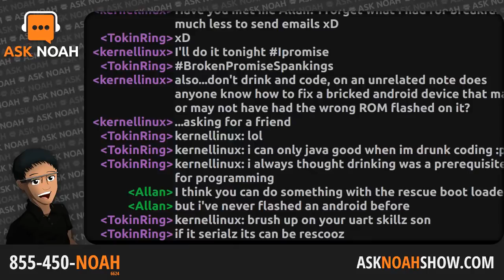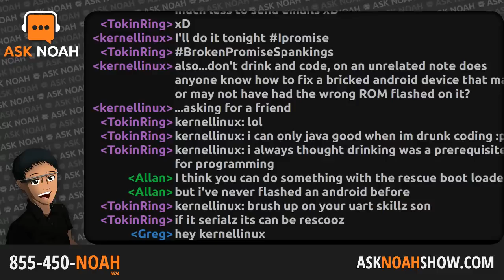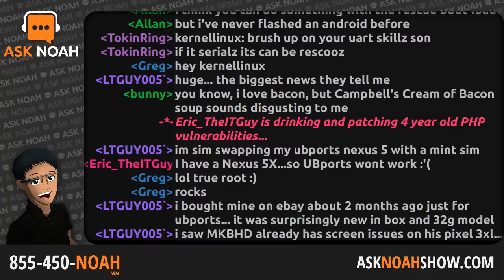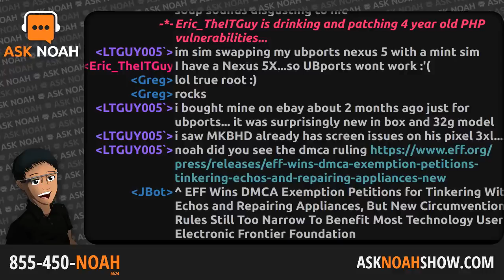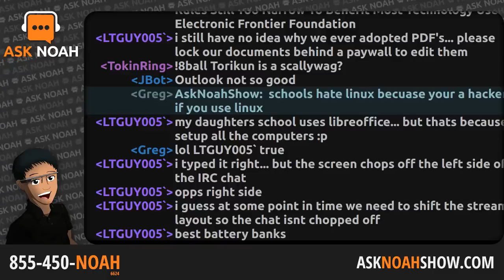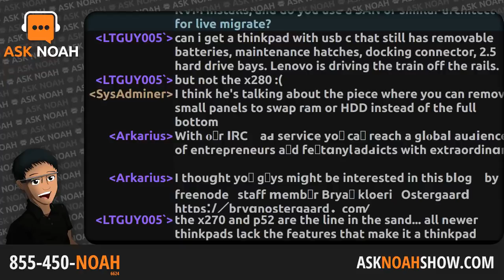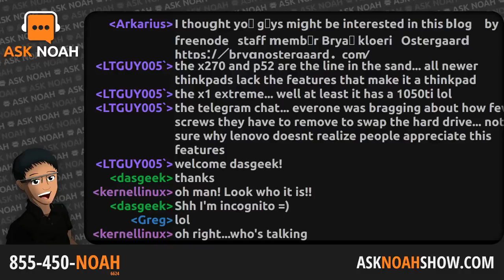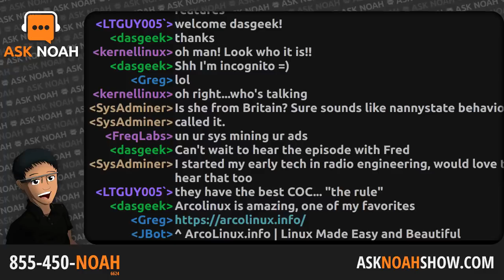Linus is Back! | Ask Noah Show 92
Linus has taken a break while he worked on his tooling to be more socially acceptable. That time is over and Greg KH has officially handed the kernel back to him. We discuss the implication of his return and what it might mean for Linux.

A Google contract has been leaked that shows Google is requiring it’s hardware partners to maintain security patches and updates for at least 2 years.

• Jupiter Broadcasting © CC-BY-ND 2018 •